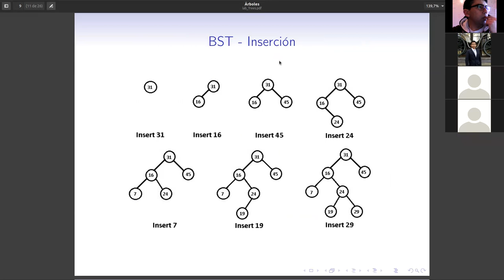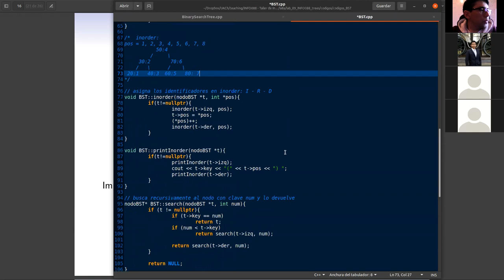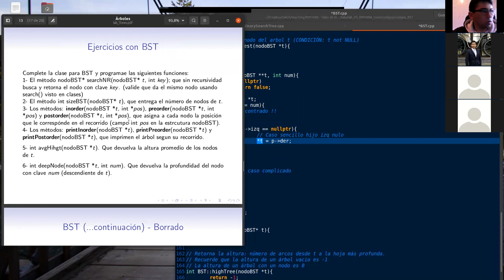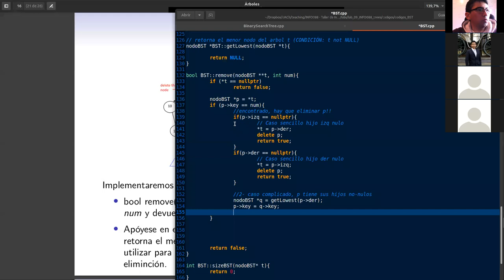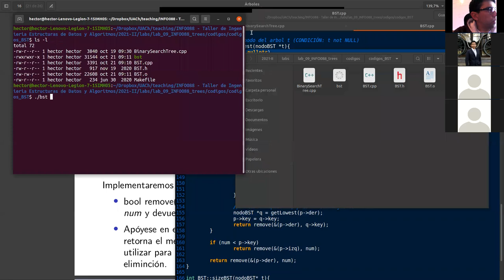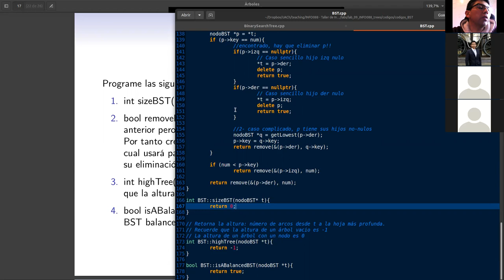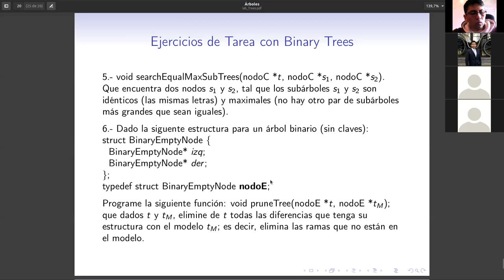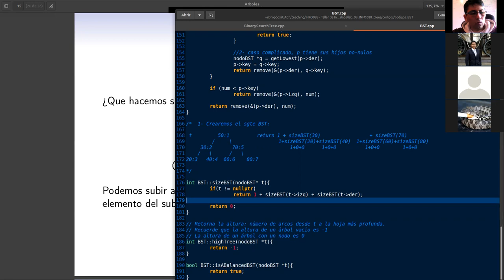Clase 14 BST - Remove